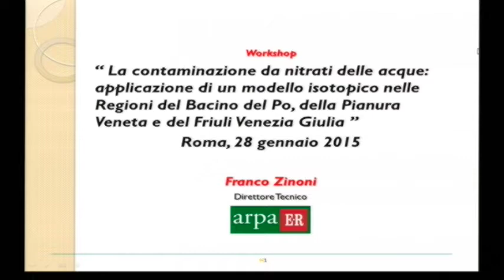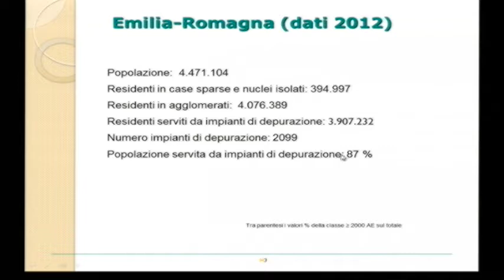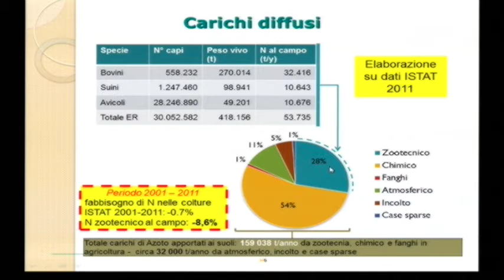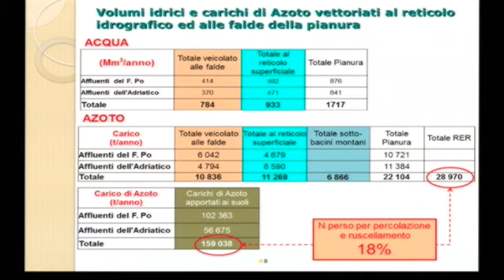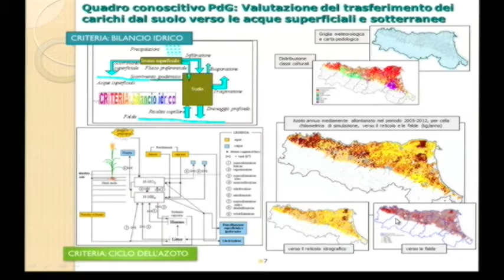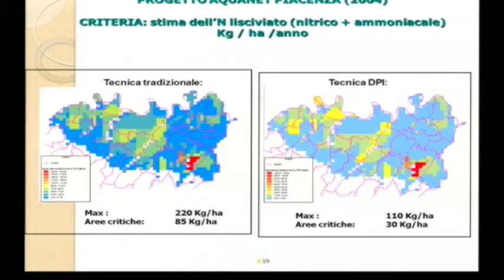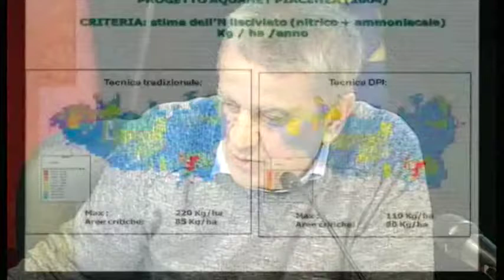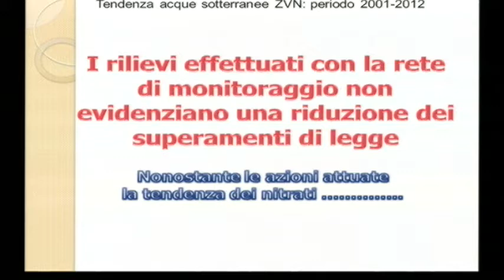Franco Zinoni (ARPA Emilia Romagna)